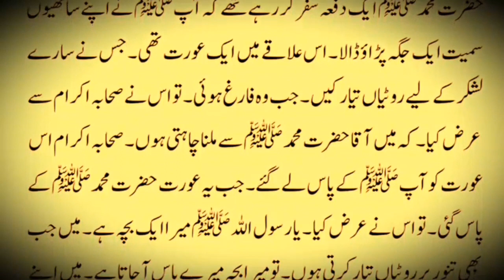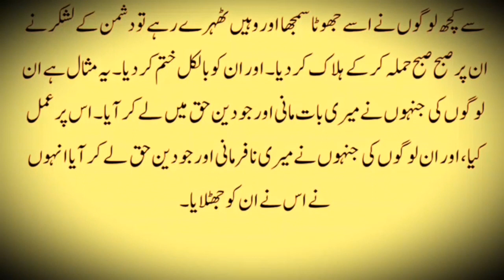waqia ak urat ka hazrat muhaamud ky safar par islamic video islam 2023